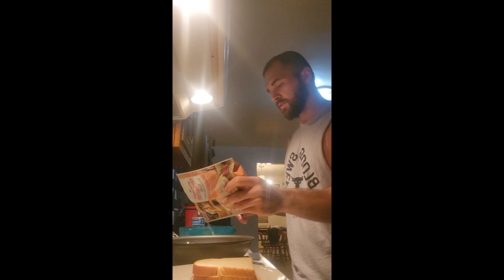Eat French Toast, Make Gains and Lose Fat!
Credit to @theremingtonjames and @gregdoucette